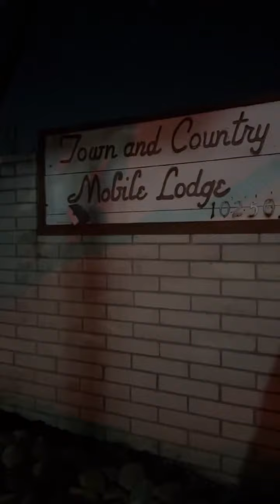Old Trailer Park I used to live in